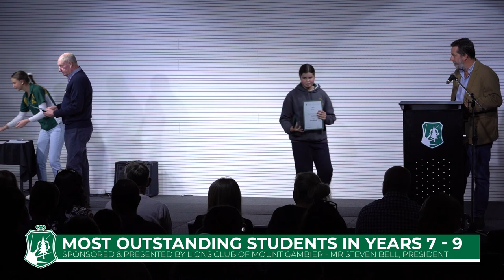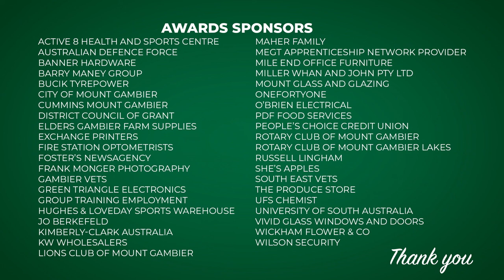2022 Grant High School Junior School Presentation